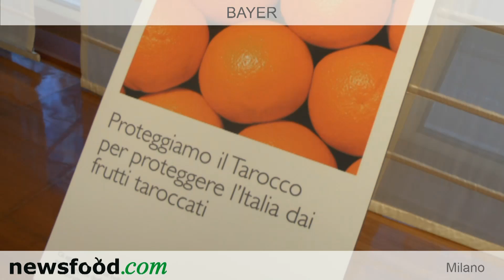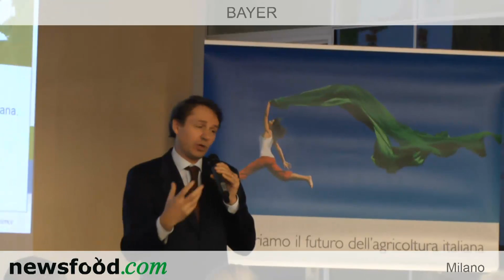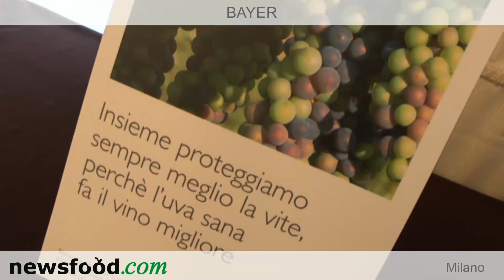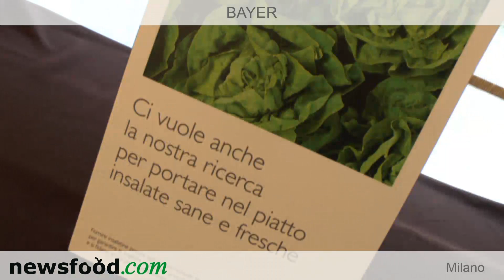Karina Von Detten, Amministratore Delegato Bayer CropScience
In occasione del 150° dalla fondazione, la Bayer ha programmato varie iniziative per il 2013

"L'innovazione è nel nostro DNA, ma il successo delle nostre soluzioni nasce da una ricetta storica fatta di più ingredienti come ricerca, ascolto e collaborazione", ha esordito Karina von Detten, amministratore delegato di Bayer CropScience srl,

Bayer CropScience, ai vertici del settore agrochimico a livello mondiale, è la società che negli ultimi decenni ha sviluppato e prodotto il maggior numero di nuovi principi attivi, ovvero di molecole che hanno trasformato e notevolmente migliorato i metodi per proteggere le piante da tutti i loro aggressori naturali, tutelando la salute e l'ambiente.

ES Consumer riunisce i prodotti per il giardinaggio e per l'igiene ambientale domestica in un'unica offerta, con una gamma completa di prodotti per l'hobby e la cura della casa e del giardino.
Nunhems, che fa parte di Bayer CropScience, è lo specialista globale nella ricerca genetica e nei servizi correlati alle sementi orticole.
Magis, con le oltre 100 aziende italiane aderenti, si presenta al mondo del web con il nuovissimo sito disponibile nella versione in italiano e in inglese. MagisVino.com è accessibile da pc, tablet, smartphone.

4-H Canada invita i giovani di tutto il mondo a "sedersi al tavolo delle discussioni" dal 19 al 25 agosto 2013 per il "Youth Ag-Summit" che si svolgerà a Calgary, Alberta, Canada,